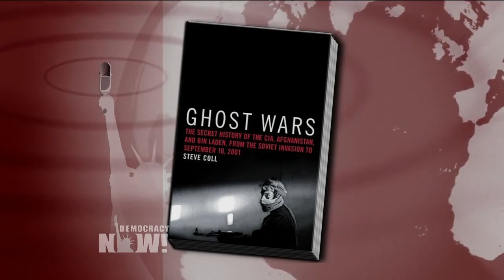Directorate S: Steve Coll on the CIA & America’s Secret Wars in Afghanistan & Pakistan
- The U.S. is intensifying its air war in Afghanistan as U.S. Central Command has announced it is shifting military resources from Iraq and Syria back to Afghanistan, where the United States has been fighting for over 16 years in the longest war in U.S. history. U.S. Air Force Major General James Hecker recently said Afghanistan has “become CENTCOM’s main effort.” The news comes after a particularly bloody period in Afghanistan. Despite the spiraling violence, President Trump recently ruled out negotiations with the Taliban during a meeting of members of the United Nations Security Council. We speak to Pulitzer Prize-winning journalist Steve Coll about his new book, “Directorate S: The C.I.A. and America’s Secret Wars in Afghanistan and Pakistan.”